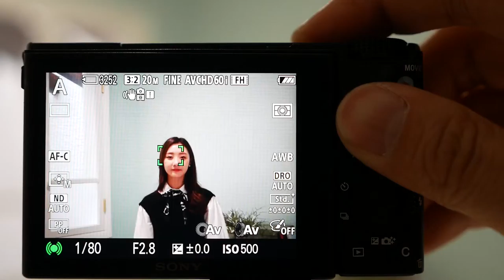SONY RX100 V afc 4